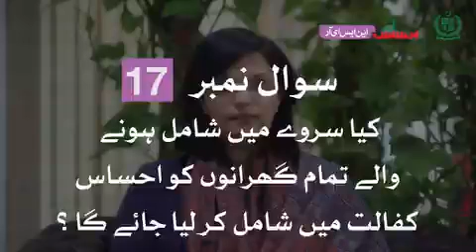کیا سروے میں شامل ہونے والے تمام گھرانوں کو احساس کفالت میں شامل کرلیا جائے گا ؟